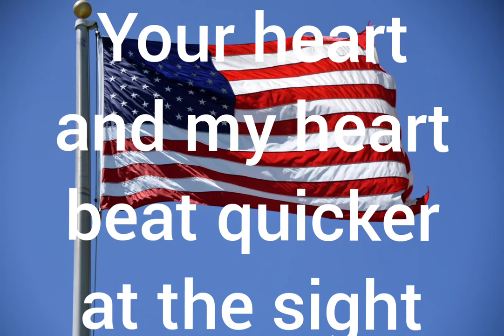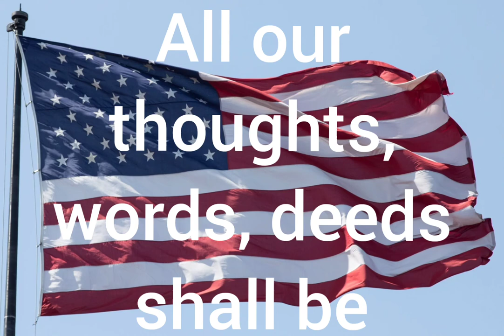Happy Flag Day! - Vintage Poem and American Pledges of Allegiance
This is a recitation of Wilbur D. Nesbit's wonderful poem "The Song Of Our Flag" and ending with the American Pledges of Allegiance.

I hope you enjoy listening and repeating them with me, in honor of our Flag Day!

Beautiful flag image credits:  George Hodan, Summer Woods and Linnaea Mallette.  (Please visit publicdomainpictures.net to view many more terrific images.)

Happy Flag Day!

Narrated by Grant Raymond Barrett.